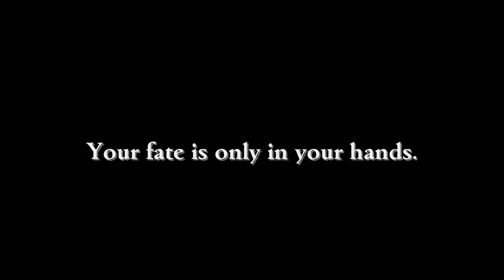The Response Part 2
The conclusion of the second film by Suitable Planet Films. I hope you enjoyed watching as much as I had fun creating.